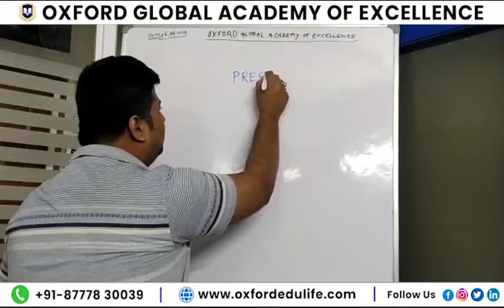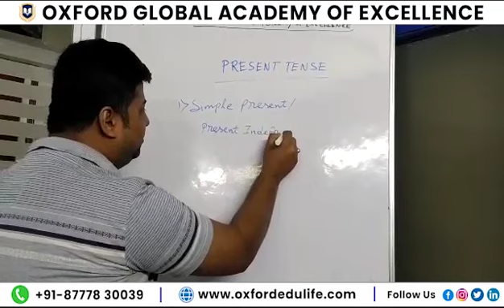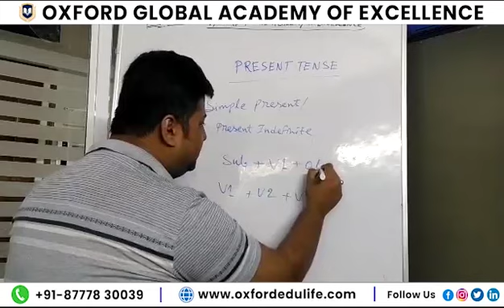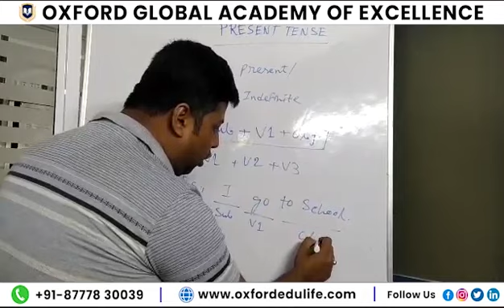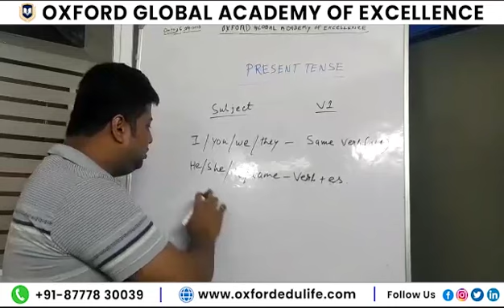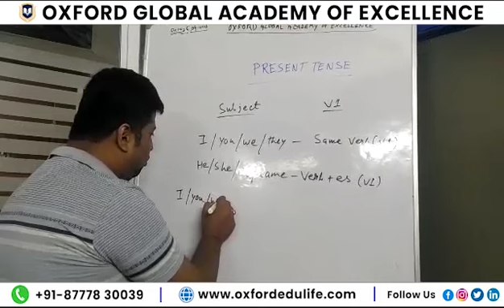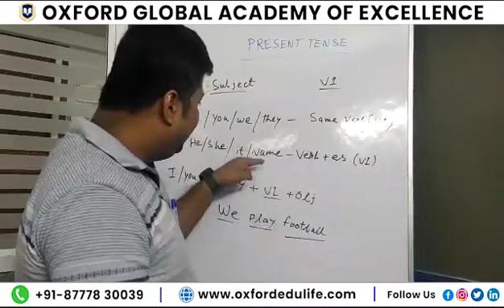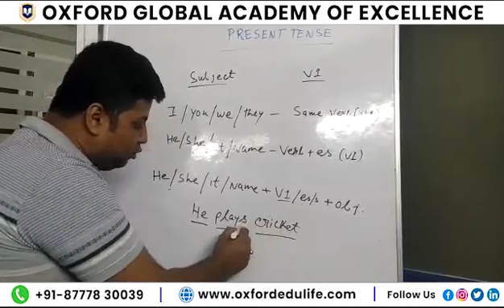Learn Spoken English with our Expert Trainer | Learn Spoken English in Bengali | স্পোকেন ইংলিশ বাংলা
Best Spoken English Class Near You, Kolkata. 4.9 Google Review and 100% student satisfaction.
ইংরেজিতে কথা বলুন মাত্র ৩ মাসে, আজি ভর্তিহন আমাদের বেলঘরিয়া ক্যাম্পাস এ।
Oxford Global Academy of Excellence, Belgharia-Kolkata Campus.
📢Online & Offline Face to Face Class Available
📢সাধ্যের মধ্যে কোর্স ফিস।
OXFORD ACADEMY GOOGLE রেটিং এবং রিভিউ ৪.৯

Why to take Admission?
1. Expert Experienced Trainer.
2. Offline Face to Face / Online / Hybrid Class available.
2. Installment Payment Option.
3. 100% Guarantee English Speaking in 3 months.
3. 100% Guarantee LOW Fees in Kolkata.
5. Spoken English Lab.
6. Class for all age and peoples.
7. Free Study Materials.
8. Free Student App.
9. Course End Govt. Reg. & ISO Approved Certificate.
10. Lost of mock test and home work.
11. British and American accent speaking practice.
12. Free of cost English practice club membership card.
13. Lifetime Career Support.

📢Visit Our Office at Belgharia, Kolkata-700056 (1B, 1st Floor, 1/1, M.B. Road, Belgharia, Kolkata-700056, India)
📢Landmark – Beside Belgharia rail station platform No. 4 ticket counter.